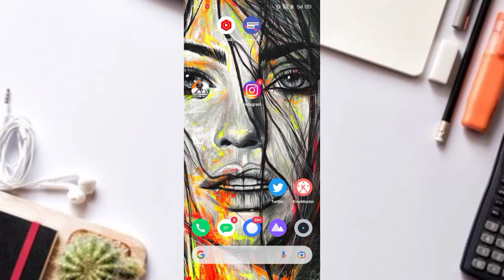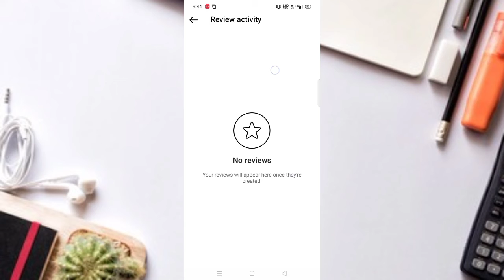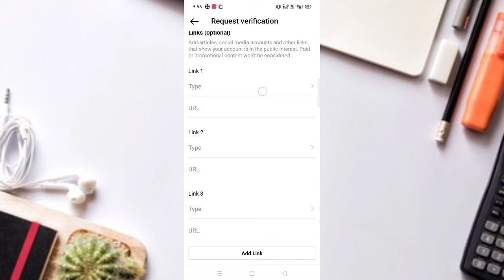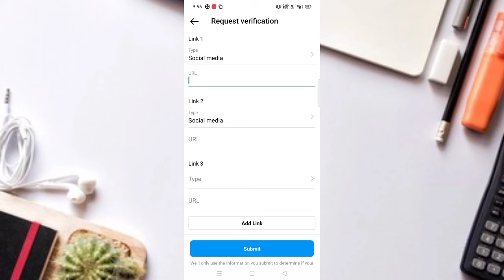Instagram Verified Account On Just 821 Followers || instagram me Blue Tick Kaise Laye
Instagram Verified Account On Just 821 Followers | How To Verify Instagram Account | Instagram Badge, Instagram Verified Account On Just 821 Followers | How To Verify Instagram Account | Instagram Badge

Search Related 👇👇👇👇
1.  how to get verified on instagram
2. get verified on instagram
3.  how to get blue tick on instagram
4. instagram blue tick
5.  instagram blue check
6.  instagram blue tick kaise lagaye
7.  how to get blue tick on instagram
8.  instagram verification badge
9. instagram verification
10. get verified badge on instagram
11. instagram blue ticks trick 2021
12.  get verified on instagram
13.  how to get blue tick on instagram 2021
14. how to get instagram blue tick 2021
15. Instagram Blue Ticks trick
16. get verified badge
17.  verified badge
18.  badge
29.  how to
30. how to get more followers on instagram
31. verify your instagram
32.  blue tick
33. insta
34. blue
35.  tick
36. real
37. followers
38. instagram

How To Verify Instagram Account (Hindi) ✅
Instagram verify your account | Instagram account Verified kaise kare  | Instagram blue tick
How to get blue tick on instagram in 2021 | With less Follower permanent | Instagram verification
How to get verified on instagram 2021 | Instagram verification [ HINDI ] 2021